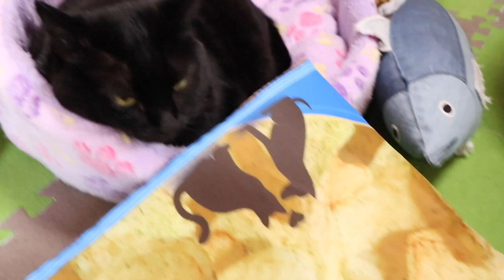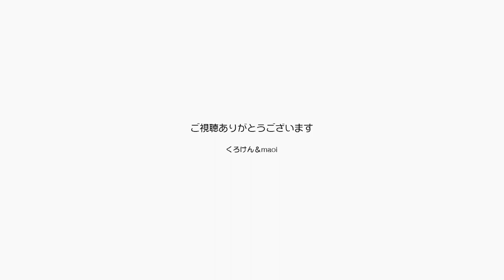Youtubeの猫の喧嘩にビビるジャンくんとポンちゃん【Jean & Pont 2330】2020/12/9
そういえばジャンくんは９年、ポンちゃんは５年くらい猫の喧嘩に遭遇してなかったんだなぁ。
Youtubeでたまたま野良猫の喧嘩のシーンを見ていたらジャンくんとポンちゃんがビビって棚の上に逃げて行きました。
我が家に来てから猫同士の争いはなくなって平和に暮らしているのでびっくりしたんでしょうね。
もう絶対に野良には戻らないようにしようね。